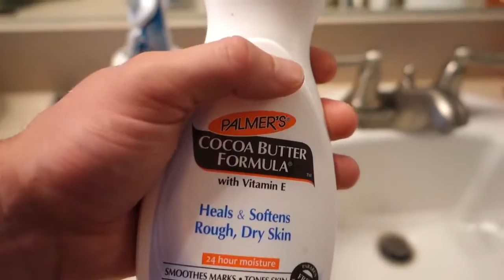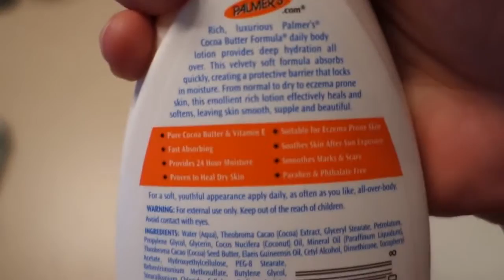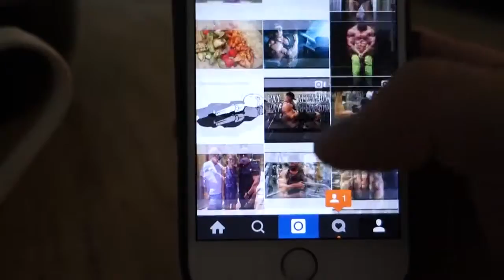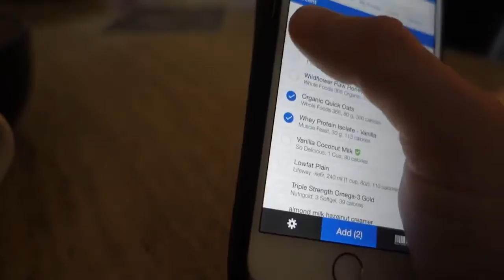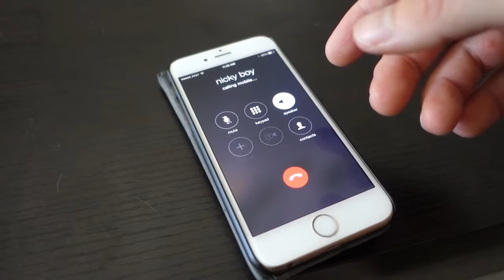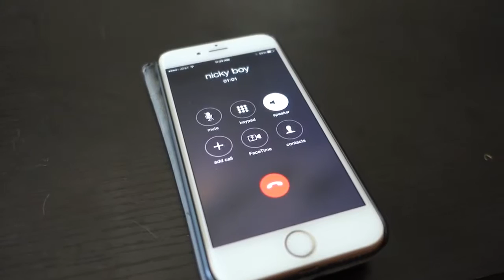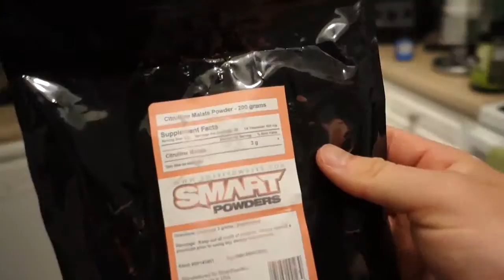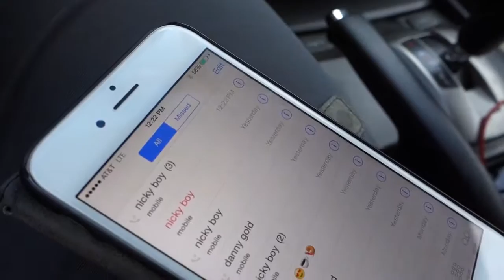Morning Vlog Body Care Pull Workout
Morning Vlog   Body Care   Pull Workout, Morning Vlog   Body Care   Pull Workout